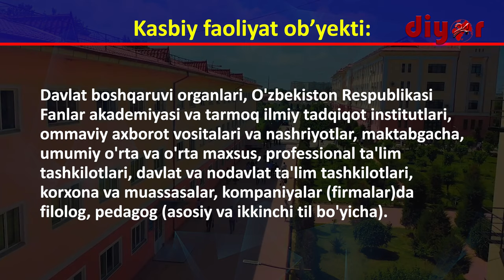ТерДУ таълим йўналишларини битириб қайси соҳаларда фаолият юритиш мумкин?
60230100 – Филология ва тилларни ўқитиш (тожик тили) бакалавриат таълим йўналиши бўйича бакалаврларнинг касбий фаолияти қуйидаги видеода батафсил маълумот берилган.